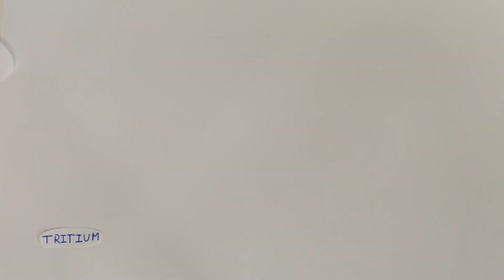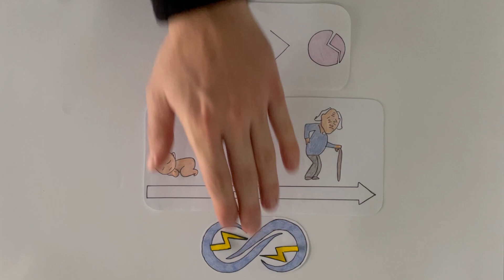2022-2023 Recréer un mini-soleil sur Terre comme le Dr Octopus !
Recréer le Soleil, le docteur Octopus l’a fait. Aujourd’hui, serions-nous capables d’utiliser le phénomène de fusion nucléaire pour le faire, mais cette fois-ci de manière contrôlée. Quel est le principe de fonctionnement de la fusion nucléaire et serait-il possible de l’assimiler à une énergie infinie ?